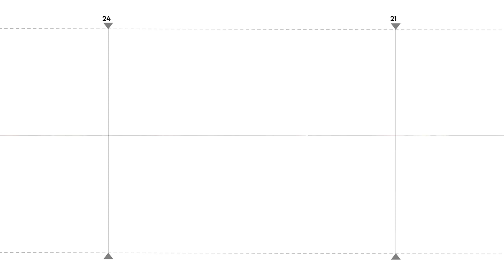Դավիթ Խաժակյանն առաջարկում է Շրջանայինի «SAS»-ը քանդել, տեղը ավտոկայանատեղի կառուցել